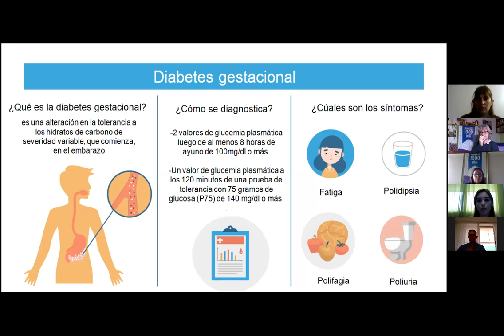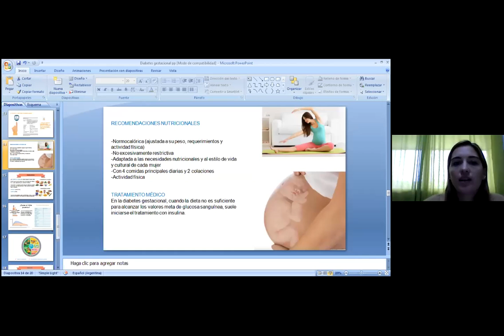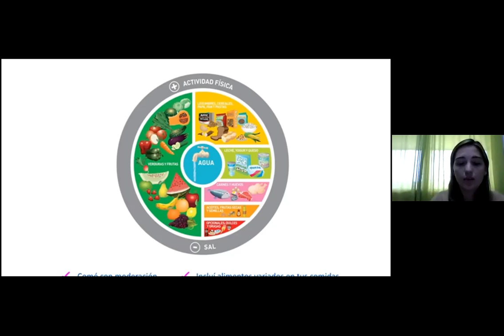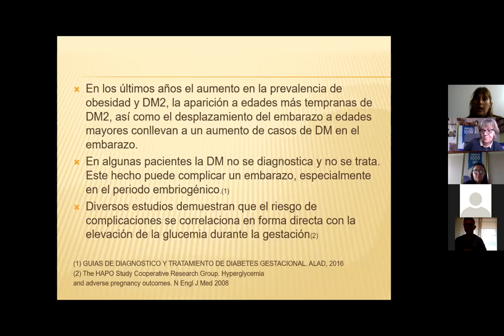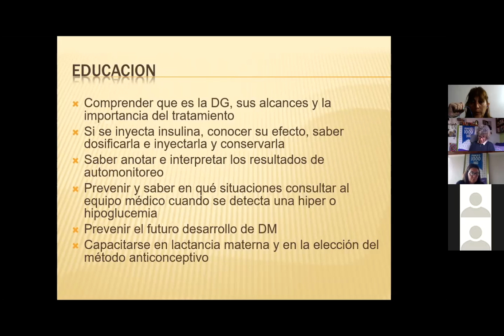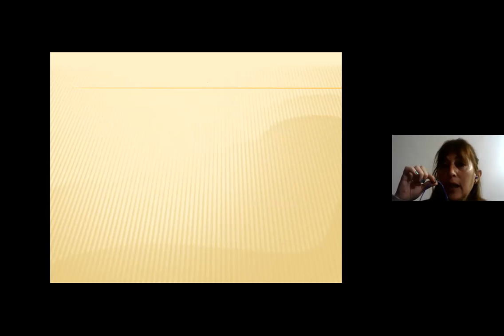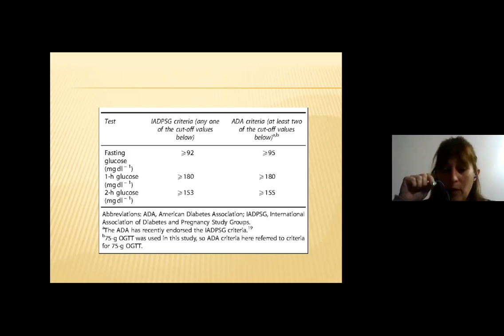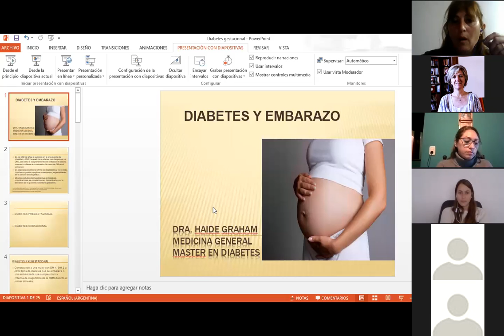Diabetes gestacional Secretaría Salud Municipio de Escobar